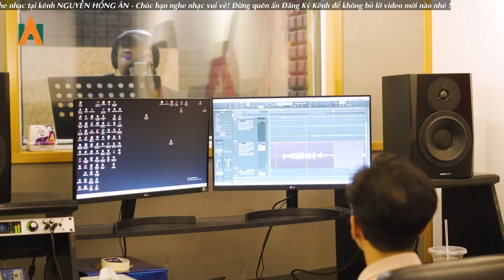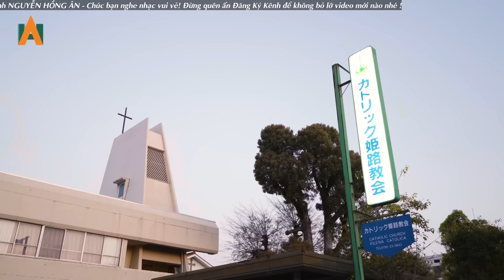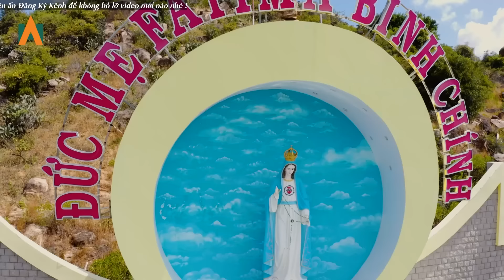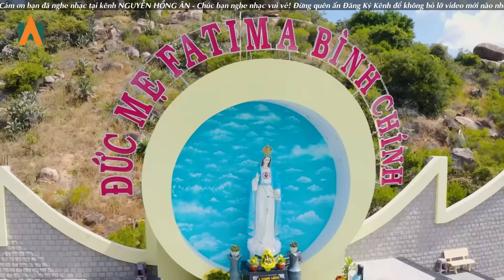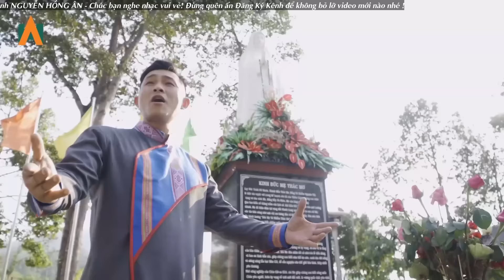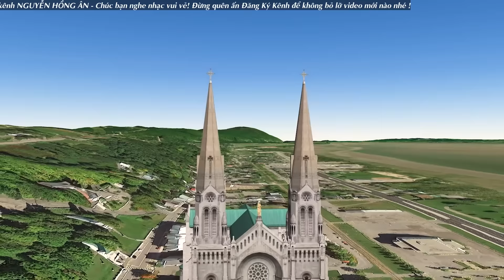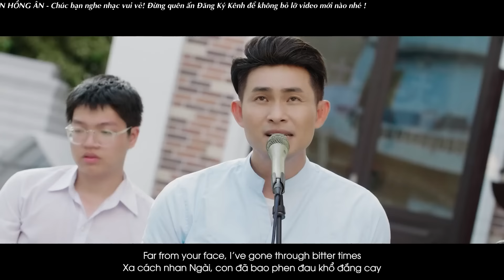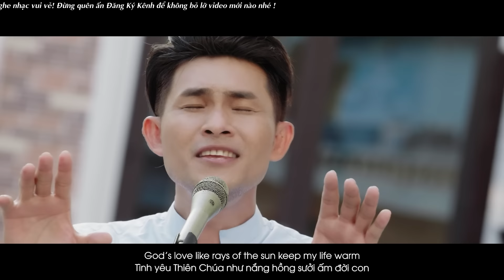Thánh Ca Dâng Đức Mẹ Maria Hay Nhất - Tuyệt Đỉnh Thánh Ca AVE MARIA Cảm Động Nghe Rơi Nước Mắt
LYRICS:
00:00:00 1. Ôi Mẹ Fatima (Nguyễn Hồng Ân)
00:06:00 2. Về bên Mẹ Lộ Đức (Nguyễn Hồng Ân)
00:10:50 3. Cùng Mẹ Ra Khơi Lm. Minh Anh
00:15:51 4. Theo bước chân Mẹ Teresa (Maria Mai Phạm)
00:20:30 5. Theo Bước Mẹ Đi  (Maria Mai Phạm)
00:24:55 6. Kính Mừng Mẹ Đầy Ơn Phúc (Maria Mai Phạm)
00:29:13 7. Lạy Mẹ Măng Đen (Lương Ngọc Quý)
00:34:40 8. Mẹ Maria (Hamlet Trương)
00:38:48 9. Mẹ Sao Biển (Maria Mai Phạm)
00:42:37 10. Mẹ Trà Kiệu Của Việt Nam ( Maria Mai Phạm)
00:47:40 11. Mẹ Vô Nhiễm Nguyên Tội (Maria Mai Phạm)
00:51:59 12. Nhìn Lên Ảnh Mẹ ( LM Thành Tâm)
00:56:00 13. Trong vòng tay Mẹ (Lv Thanh An)
01:00:29 14. Về Bên Mẹ (Lm. Quang Uy - Thúy Trang)
01:04:25 15. Về bên Mẹ Tà-Pao (Phạm Đức Huyến)
01:09:57 16. Đến Bên Mẹ TàPao (Thông Vi Vu)
01:14:42 17. Bên Mẹ Thác Mơ (Maria Mai Phạm)
01:18:34 18. Cầu Cho Cha Mẹ 9 (Phanxico)
01:23:27 19. Hãy đến với  mẹ Núi Cúi (Phạm Đức Huyến)
01:29:30 20. Amen (Phúc Nhân)